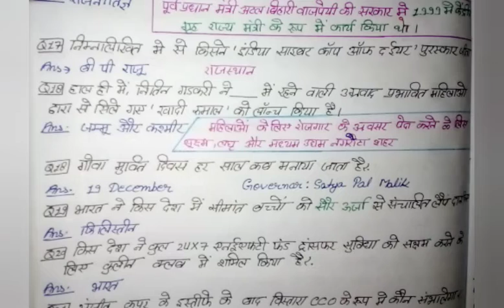Daily Current Affairs 23 questions important ,21 December 2019 सभी एग्जाम के लिए महत्वपूर्ण प्रश्न